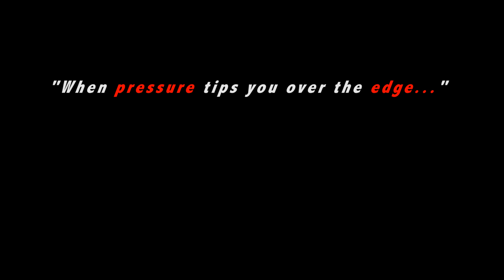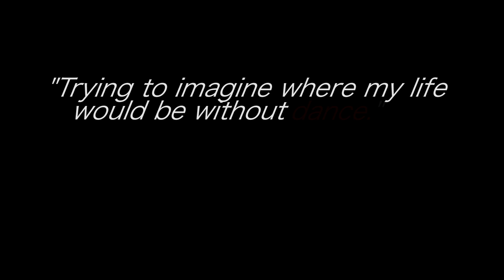L.E.S Unorthodox Short Film Trailer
L.E.S Crew Unorthodox Short Film Trailer.
-un·or·tho·dox. /ʌnˈɔrθəˌdɒks/ Show Spelled[uhn-awr-thuh-doks] Show IPA. adjective. not conforming to rules, traditions, or modes of conduct, as of a doctrine-

One Week Till Short Film Release, Tell A Friend To Tell A Friend.

Filmed By: @Sean_Frame & Jomar O'meally (@Omeallyj)
Edited by: Jomar O'Meally(@Omeallyj)

Shot using the Canon 5D Mark II & 7D with a 50mm f1.4 Lens at 24fps

Look forward to the release!